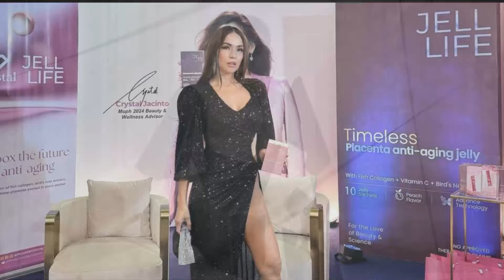2024 Beautiful Pinay Female Celebrities in their 40's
𝟐𝟎𝟐𝟒 𝐁𝐞𝐚𝐮𝐭𝐢𝐟𝐮𝐥 𝐏𝐢𝐧𝐚𝐲 𝐅𝐞𝐦𝐚𝐥𝐞 𝐂𝐞𝐥𝐞𝐛𝐫𝐢𝐭𝐢𝐞𝐬 𝐢𝐧 𝐭𝐡𝐞𝐢𝐫 𝟒𝟎'𝐬

Hindi lang sila matagumpay sa kanilang mga karera kundi mga nagagandahan pa kahit sila ay nasa 40's na.